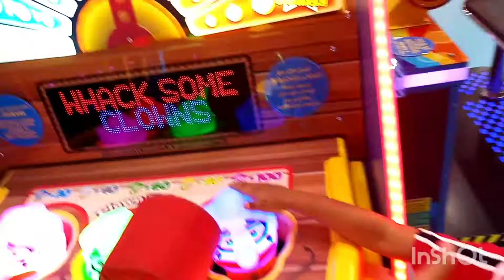Ras al khaimah manar mall vlog |Sanvi passion